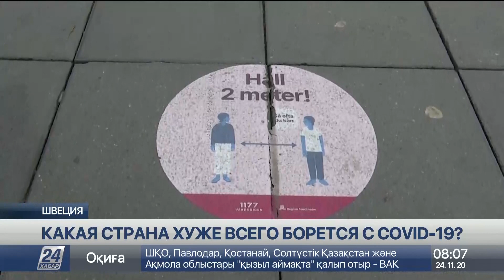Названа страна, которая хуже всего борется с эпидемией коронавируса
Швеция названа страной, которая хуже всего борется с эпидемией коронавируса. Соответствующее заявление сделала Организация экономического сотрудничества и развития, передает «Хабар 24».